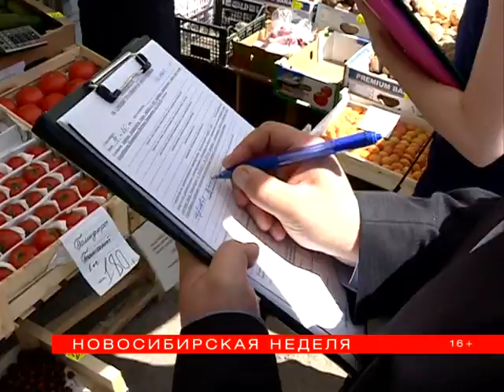"Новосибирская неделя" от 27 мая 2017 года